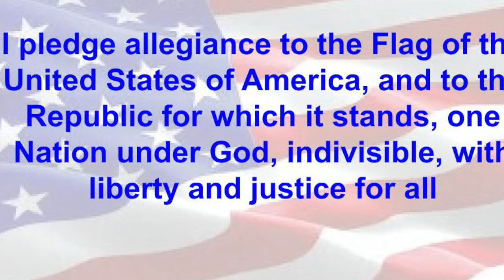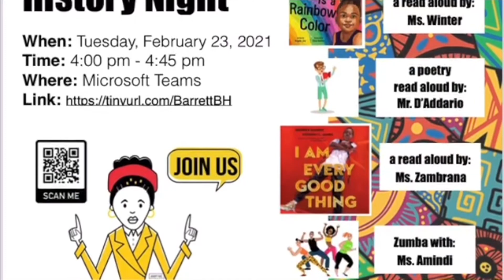Tiger TV Thurs Feb 11, 2021